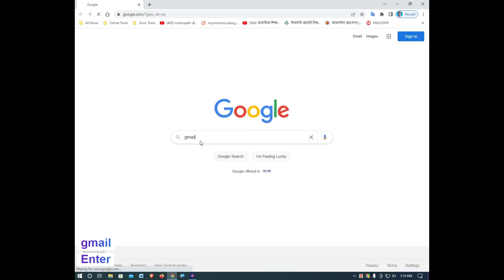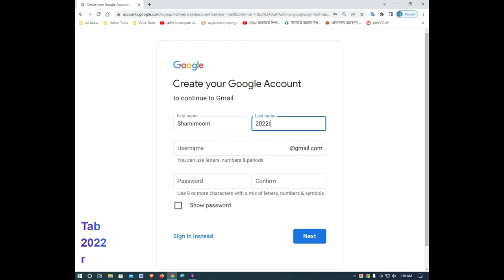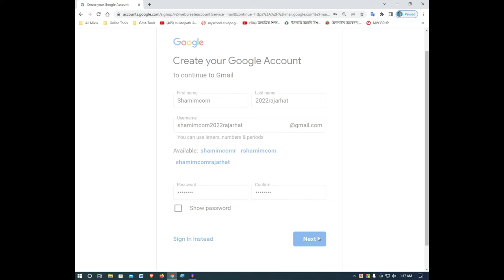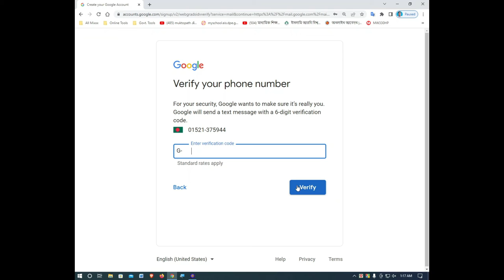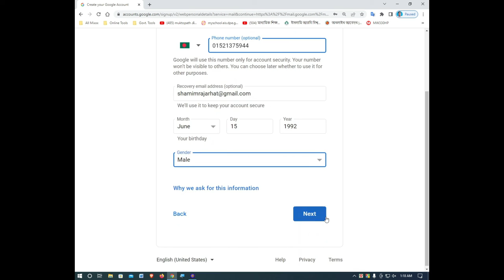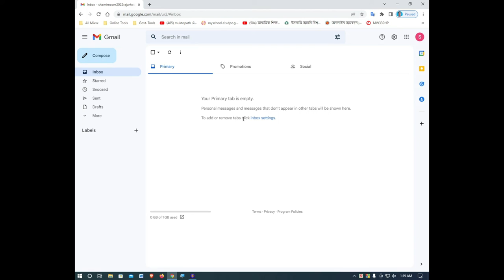নতুন ইমেইল আইডি খোলার নিয়ম।How To Make Gmail Account । Open Email Account 2022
Voice - Shamim

আসসালামু আলাইকুম।